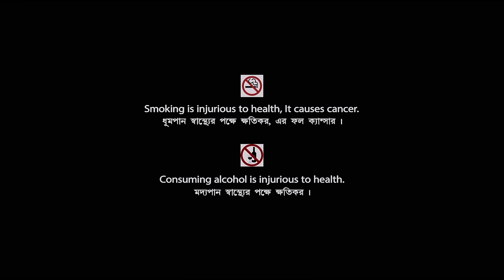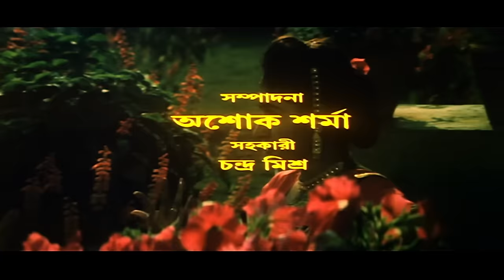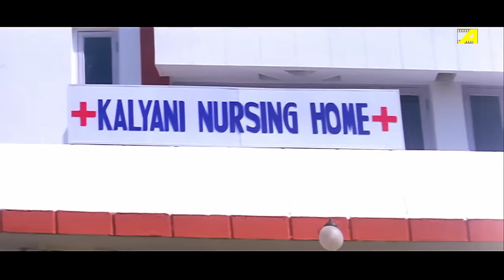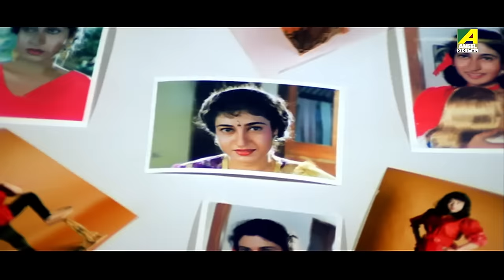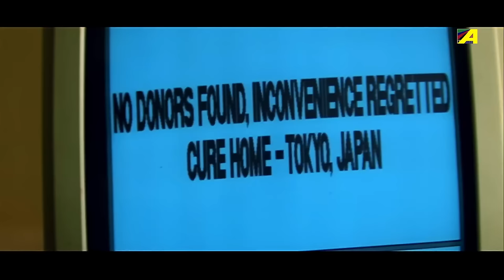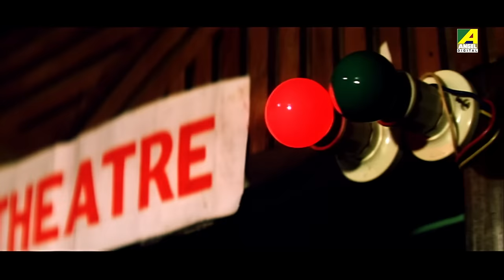Tridhara - Bengali Full Movie | Tapas Paul | Indrani Dutta | Satabdi Roy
Watch the Bengali full movie Tridhara : ত্রিধারা বাংলা ছবি on YouTube. The Bengali Film Tridhara was released in the year 1996, Directed by Prashanta Nanda, starring Chiranjeet Chakraborty, Satabdi Roy, Tapas Paul, Indrani Dutta, Supriya Devi & Others.

Movie : Tridhara
Language : Bengali
Genre : Drama, Family
Director : Prashanta Nanda
Music Director : Bappi Lahiri
Lyricist : Mukul Dutt
Playback : Kumar Sanu, Kavita Krishnamurthy, Bappi Lahiri, Alka Yagnik, Vinod Rathod, Suneeta Rao
Release : 1996
Star Cast : Chiranjeet Chakraborty, Satabdi Roy, Tapas Paul, Indrani Dutta, Supriya Devi, Arjun Chakraborty, Anup Kumar, Rabi Ghosh

Synopsis:::
‘Tridhara’ is the story of Barsha and three men in love with her, Badal, a businessman, Sagar, a doctor and Birju, a goon. Barsha loves Sagar but she is forced to marry Badal when he falls sick. But she gradually falls in love with him. Birju’s heart saves Badal from a life threatening heart disease. Sagar marries Urmi his colleague and all complications are resolved.